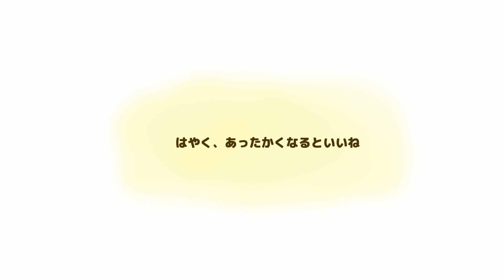aprire オリジナルストーリーep.2『おうちもいいけど』アニメver.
キャプテンスタッグの女性向け行楽シリーズ"aprire（アプリール）"

オリジナルストーリーを展開しています！

--あらすじ

ep.2『おうちもいいけど』
お休みの日、おうちでゆっくりしていたところに
またもや突然、あの子が現れて…。

おうちでのんびり過ごす休日もいいですが、
少し外に出てみたら、新しい発見があるかもしれません！

＊ストーリーには、実際の商品も登場します。
　使用シーンもぜひチェックしてみてください！